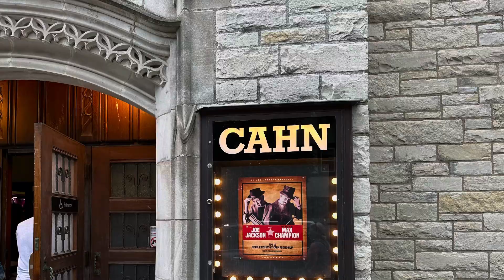Joe Jackson @ Cahn Auditorium, Evanston, IL, June 16, 2024